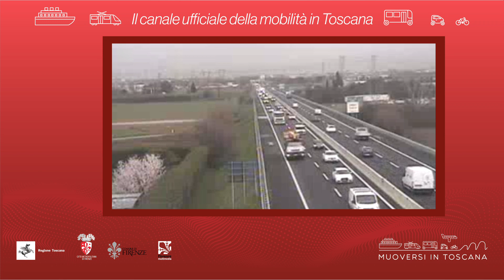Muoversi in Toscana - Edizione delle 10.30 del 28 settembre 2021